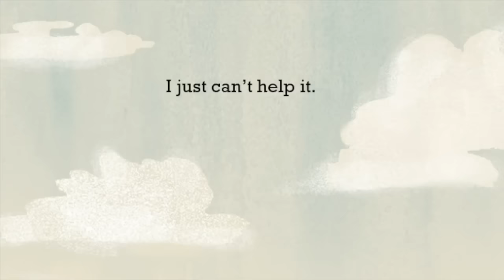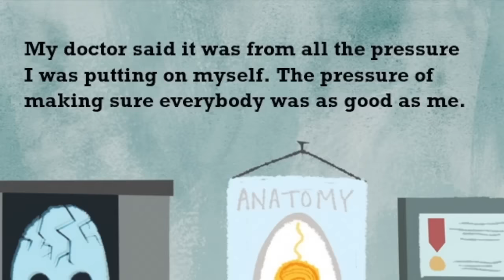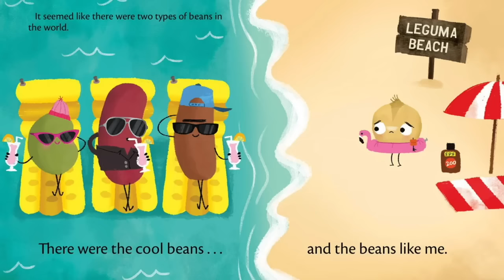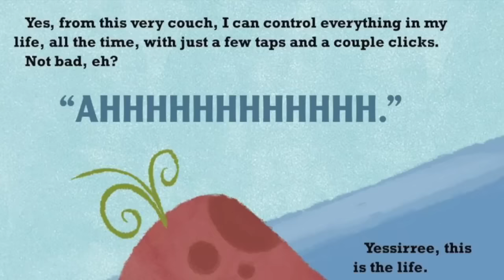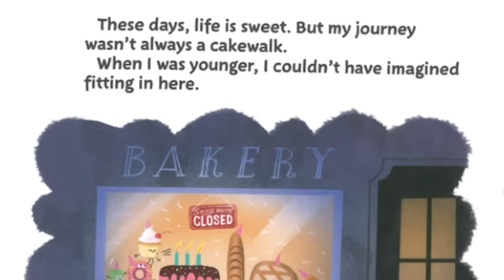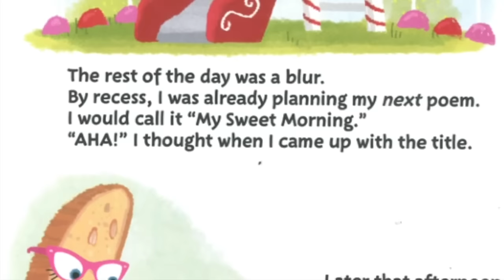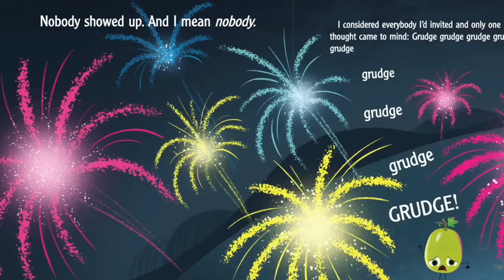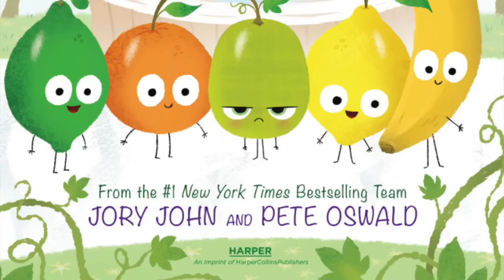🍇 The Food Group Series by Jory John and Pete Oswald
This is a book about a bad seed. A baaaaaaaaaad seed. How bad? Do you really want to know?

He has a bad temper, bad manners, and a bad attitude. He’s been bad since he can remember! This seed cuts in line every time, stares at everybody and never listens. But what happens when one mischievous little seed changes his mind about himself, and decides that he wants to be—happy?

With Jory John’s charming and endearing text and bold expressive illustrations by Pete Oswald, here is The Bad Seed: a funny yet touching tale that reminds us of the remarkably transformative power of will, acceptance, and just being you. Perfect for readers young and old, The Bad Seed proves that positive change is possible for each and every one of us.

Meet the good egg. He’s a verrrrrry good egg indeed.

But trying to be so good is hard when everyone else is plain ol’ rotten.

As the other eggs in the dozen behave badly, the good egg starts to crack from all the pressure of feeling like he has to be perfect.

So, he decides enough is enough! It’s time for him to make a change…

Dynamic duo Jory John and Pete Oswald hatch a funny and charming story that reminds us of the importance of balance, self-care, and accepting those we love (even if they are sometimes a bit rotten).

Perfect for reading aloud and shared story time!

Feeling fried? Peel yourself on the couch and meet your new pal-tato! The winning fourth picture book from the #1 New York Times bestselling creators of The Bad Seed, The Good Egg, and The Cool Bean, Jory John and Pete Oswald, will get you and your kids moving!

The Couch Potato has everything within reach and doesn't have to move from the sunken couch cushion. But when the electricity goes out, Couch Potato is forced to peel away from the comforts of the living room and venture outside. Could fresh air and sunshine possibly be better than the views on screen?

Readers of all ages will laugh along as their new best spuddy learns that balancing screen time and playtime is the root to true happiness.
AN INSTANT NEW YORK TIMES BESTSELLER!

The “too-cool-for-school” third picture book from the #1 New York Times bestselling creators of The Bad Seed and The Good Egg, Jory John and Pete Oswald

Everyone knows the cool beans. They’re sooooo cool.

And then there’s the uncool has-bean . . .

Always on the sidelines, one bean unsuccessfully tries everything he can to fit in with the crowd—until one day the cool beans show him how it’s done.

With equal measures of humor, wit, and charm, the #1 New York Times bestselling duo Jory John and Pete Oswald craft another incredible picture book, reminding us that it’s cooler to be kind.

Be a smart cookie—and don’t miss the fifth picture book in the #1 New York Times bestselling Food Group series from creators Jory John and Pete Oswald!

This cookie has never felt like a smart cookie no matter how hard she tries, especially in comparison to all the clever cupcakes and brilliant rolls in the bakery. Will a dash of creativity and a sprinkle of confidence be enough to help her learn that perfect scores and having all the answers aren’t the only ingredients for intelligence?

Jory John and Pete Oswald serve up another heaping plate of laughs and lessons with this empowering, witty, and charming addition to their #1 New York Times bestselling series!

Don’t miss the sixth picture book in the #1 New York Times bestselling Food Group series that’s ripe with humor from Jory John and Pete Oswald!

The Sour Grape holds grudges for every reason under the sun. Lime never returned a scarf they borrowed? Grudge! Orange never called back? Grudge! But when a friend holds a grudge against the Sour Grape without listening to an explanation, the Sour Grape realizes how unfair grudges can be. Could a bunch of forgiveness and compassion be enough to turn a sour grape sweet?

Jory John is a New York Times bestselling author and two-time E. B. White Read Aloud Honor recipient. Jory’s work includes the award-winning Goodnight Already! series; the bestselling Terrible Two series; the popular picture books The Bad Seed, Penguin Problems, and Quit Calling Me a Monster!; and the national bestseller All My Friends Are Dead, among other books. He lives in Oregon.

Pete Oswald is an LA-based artist, kid lit author/illustrator, and production designer. He is the co-creator of Mingo the Flamingo, published in 2017 by HarperCollins. Pete is also the illustrator of The Bad Seed, by Jory John. When Pete is not working on books he is helping to uplift many of the most successful animated franchises as a character designer, concept artist, and production designer. Pete lives in Santa Monica, California, with his wife and two sons.